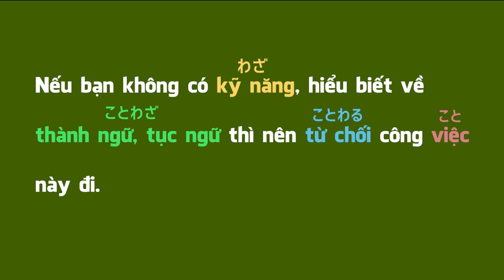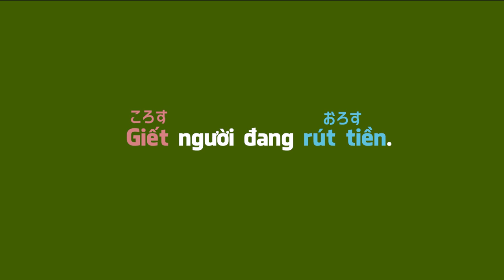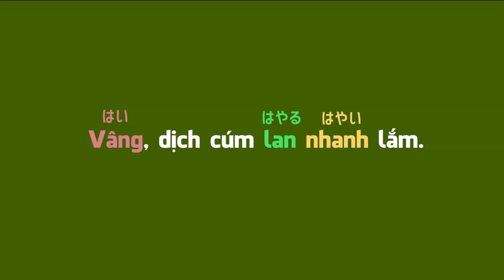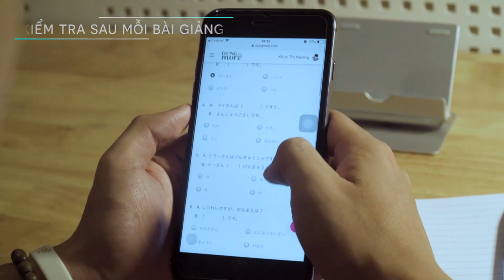#3 BÍ QUYẾT nhớ từ vựng tiếng nhật DÀNH CHO NGƯỜI LƯỜI